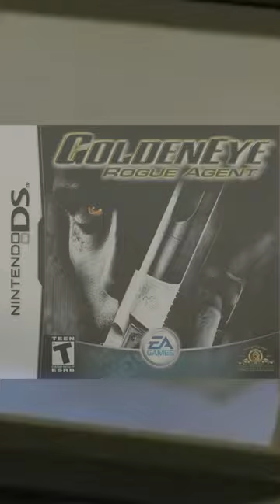The Mythical Lost Halo Games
Battlefront Halo 3 mod by @abyssquickk